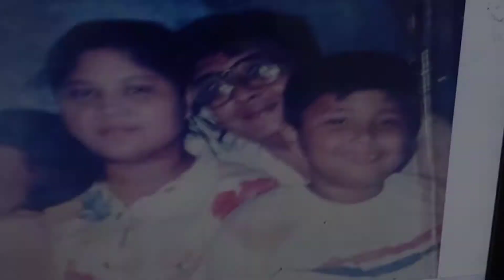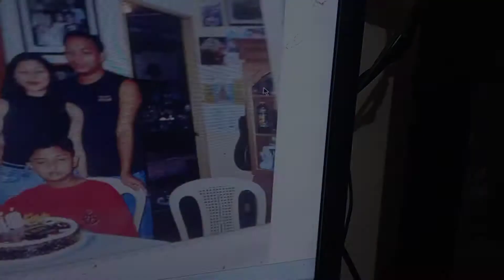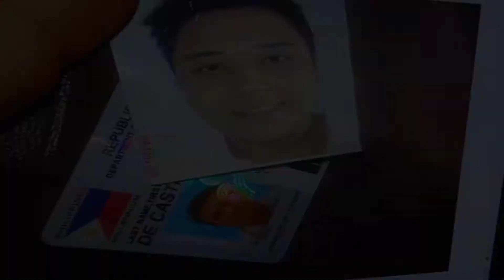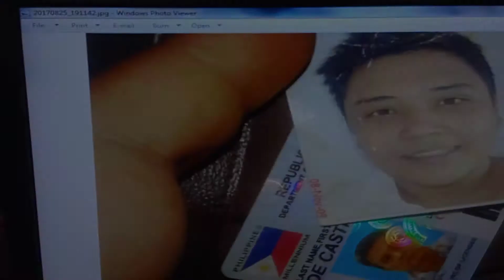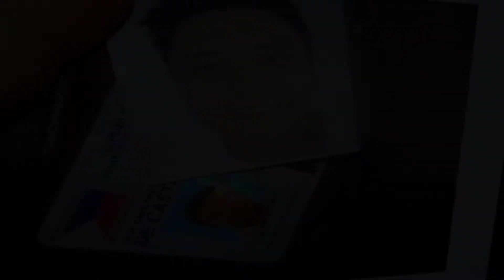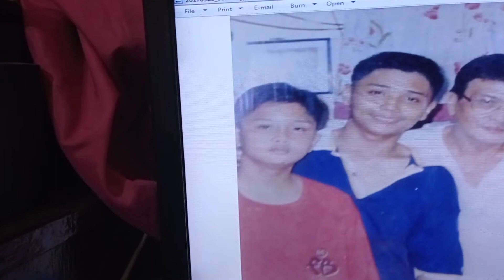Paano Pumayat ng Mabilis | Transformation / How to lose weight fast in 6 months!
HOW TO LOSE WEIGHT GUIDE | PAANO PUMAYAT NG MABILIS 3 to 6 months

Let's lose weight fast the right way around without having any issue or problems or complication along the way..

3 to 6 months step by step guide how to lose weight.

Hello guys! Welcome to my humble channel once again.. This vlog is about my personal experience on how to lose weight in 3 to 6 months time. I just want to share it with you and hoping I can give you some advices that can help you to reach your desired weight over your height.

I hope matulungan ko po kayo na mga manonood kong nagpapapayat.

Sana wag na po kayong magtry nang mga gamot na kung ano ano para pumayat at baka mapano pa kayo. Let's lose weight naturally the right way.

Salamat po sa inyong supporta at sana wag po kayong magsawang manood ng mga videos ko, God willing makagawa pa po ako ng mas marami pang mga videos na tulad nito soon!